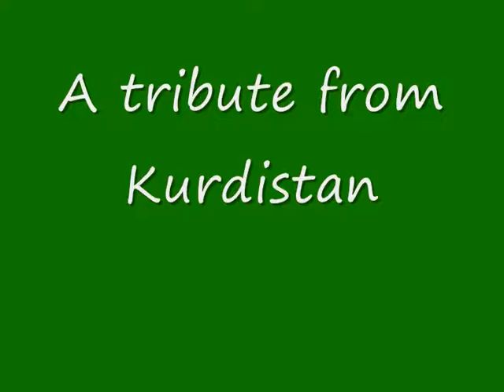Grace Kelly & Gwyneth Paltrow ! A tribute from Kurdistan !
Two of the most graceful personalities in the world. Beauty, talent, fame,  grace and being wonderful mothers are some of the qualities these two ladies share. This video is a tribute to these two sweet girls. A kurdish song is used as background !